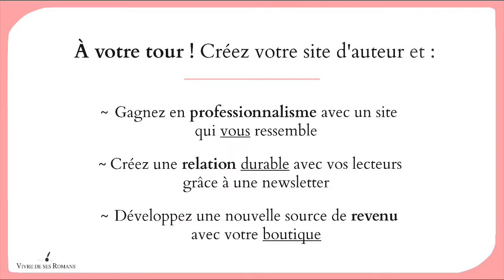Créer son site d'auteur, Clic par clic : témoignage d'Elodie Delmares sur la formation !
Merci encore à Elodie Delmares pour sa confiance et bravo à elle pour la création de son superbe site, grâce à la formation "Créer son site d'auteur, Clic par clic" !

Vous aussi, créez votre site d'auteur et :

⭐️ gagnez en professionnalisme en créant un site qui vous ressemble
⭐️ créez une relation durable avec vos lecteurs grâce à une newsletter
⭐️ développez une nouvelle source de revenus avec une boutique en ligne